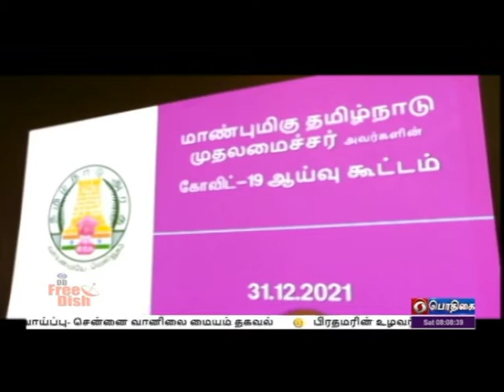கட்டுப்பாடுகள் ஜனவரி 10-ம் தேதி வரை நீட்டிப்பு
தமிழகத்தில் கொரோனா  கட்டுப்பாடுகள் ஜனவரி 10 ஆம் தேதி வரை நீட்டிப்பு - அரசு எடுக்கும் தடுப்பு நடவடிக்கைகளுக்கு பொதுமக்கள் ஒத்துழைக்க வேண்டும் - முதலமைச்சர் மு க ஸ்டாலின் வேண்டுகோள்.